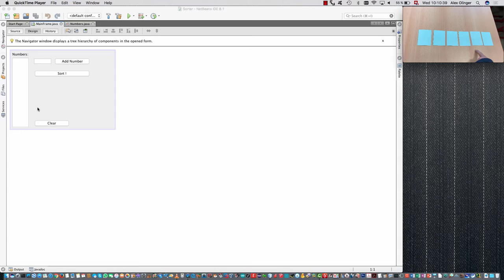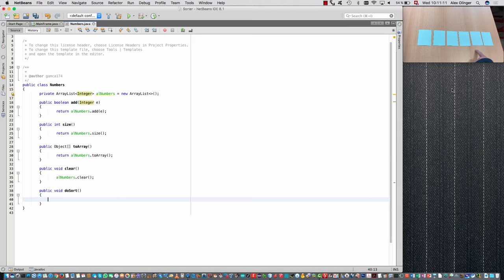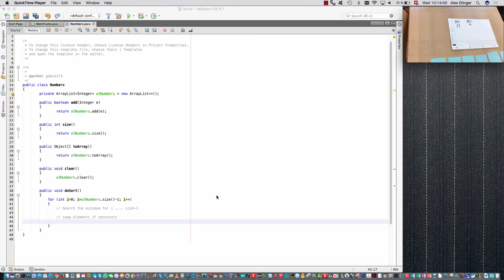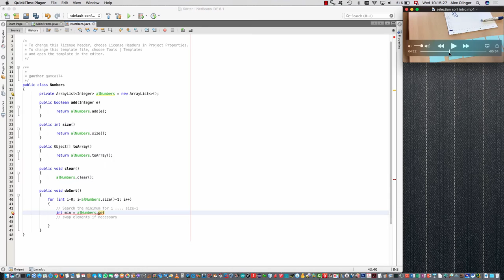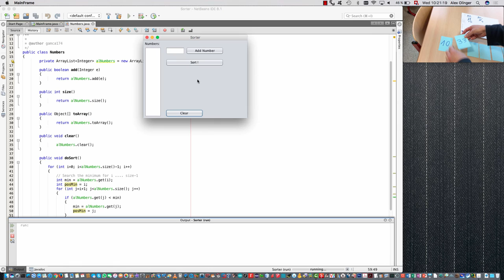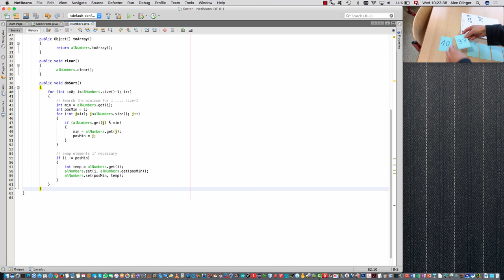Java for 2GIG - Programming selection sort in Java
Listen and watch two grammar school teachers, Carlos & Alex, show how to program selection sort algorithm in Java